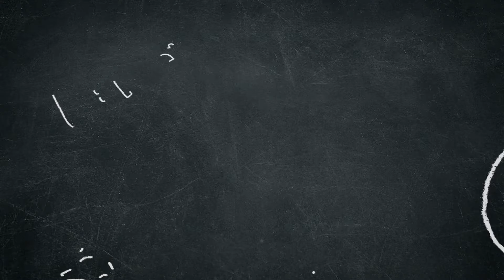Reactions: Andrew Schulz Paralyzed Guy and Service Dog Get These Jokes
Oh man...Andrew...you really are equal opportunity point guard of punishment...Not letting others handicap your profession...smirk, see what I did there lol .Check out the video